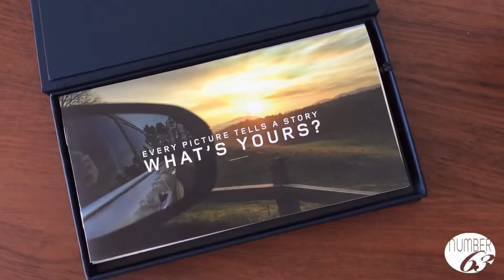RR Evoque iPhone Accessory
Wanted to share some of the cool gifts you get when you purchase a Range Rover Evoque.  Kevin created this piece and composed the music too.  Evilmachinery.com